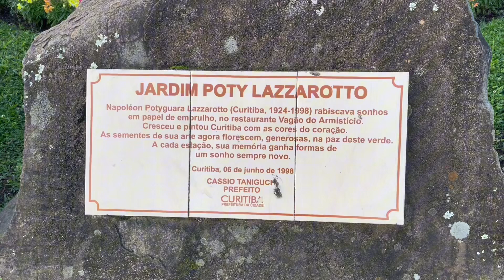Passeio em família no Parque Tanguá | O que fazer em Curitiba - Dicas e Curiosidades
Descubra a diversão em família no Parque Tanguá em Curitiba! Junte-se a nós enquanto exploramos cada cantinho do parque trazendo dicas e um pouco da história desse lugar incrível. Este é o local perfeito para um dia inesquecível em família. Aventure-se conosco e saiba como tornar seu passeio em família no Parque Tanguá ainda mais especial!